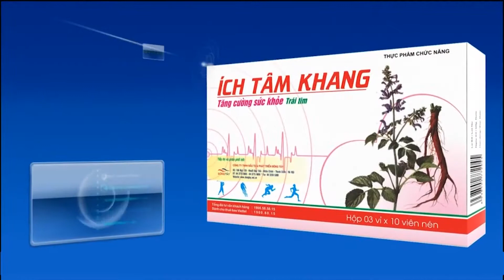Thiếu máu cơ tim có chữa được không? Khi nào cần phẫu thuật?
Thiếu máu cơ tim có chữa được không là băn khoăn của nhiều người bệnh. Đây là bệnh mãn tính, tiến triển một cách từ từ âm thầm lâu dài nên rất khó chữa khỏi.
Theo PGS. TS Nguyễn Văn Quýnh, hạn chế được quá trình vữa sơ có nghĩa là đã kéo dài được cái tuổi thọ và nâng cao được chất lượng cuộc sống cho người bệnh. Tùy từng trường hợp sẽ có chỉ định dùng thuốc hay can thiệp, phẫu thuật phù hợp nhưng điều trị nội khoa bằng thuốc vẫn là cơ bản. Còn những trường hợp bị thiếu máu cơ tim do co thắt vành do stress, do lối sử dụng chất  kích thích thì thay đổi lối sống lành mạnh và dùng thuốc để mạch vành không co thắt nữa là khỏi.